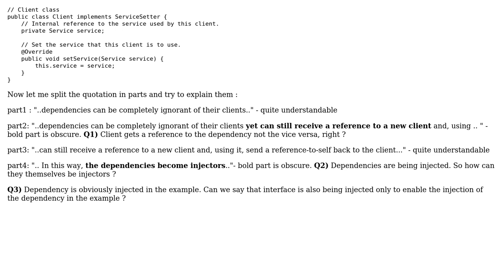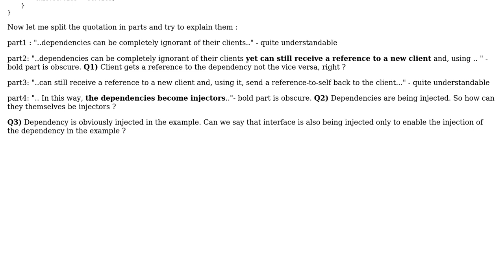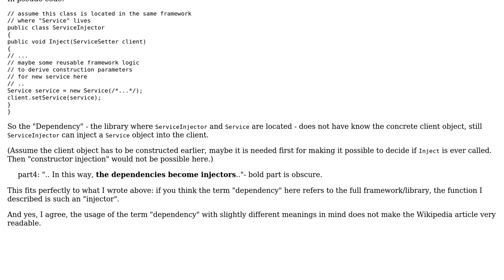Software Engineering: Understanding interface injection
With thanks & praise to God, and with thanks to the many people who have made this project possible! | Content (except music & images) licensed under CC BY-SA | Music | Images & others | With thanks to user Istiaque Ahmed user Doc Brown user Bart van Ingen Schenau and the Stack Exchange Network Trademarks are property of their respective owners. You are responsible for your own actions.